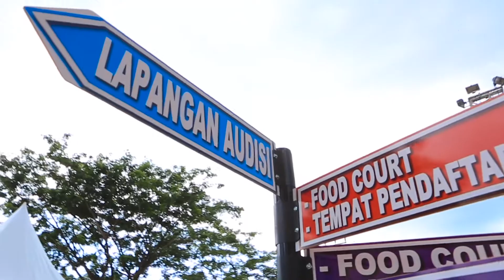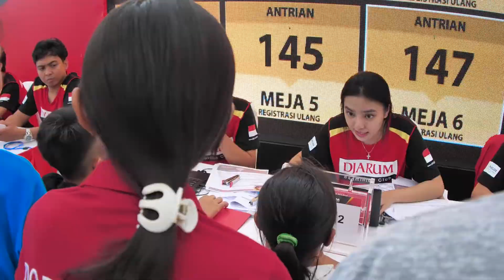Suasana Pendaftaran Ulang Audisi Umum di Kota Manado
Saksikan bagaimana 505 peserta mendaftar ulang di Audisi Umum kota Manado dan perjuangan mereka menuju tahap selanjutnya!